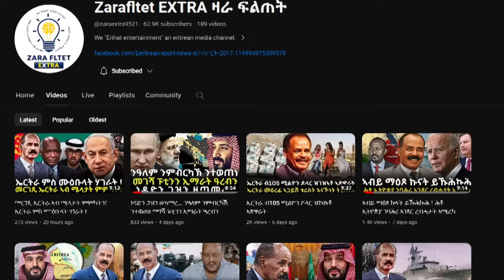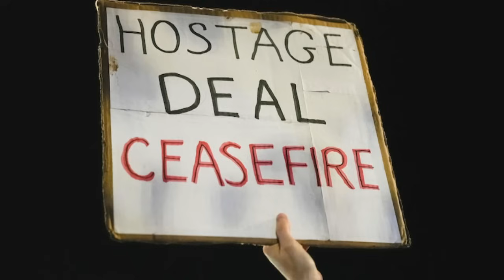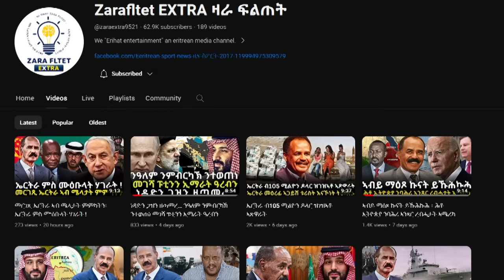ንኤርትራውያን ዘሐጉስ ዉሳኔ ተወሲኑ